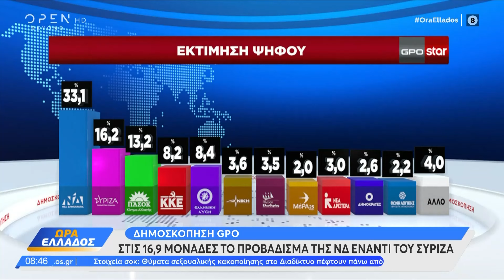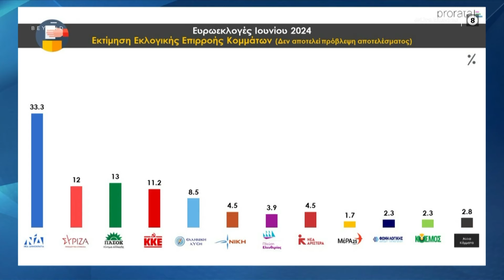Εξαδάκτυλος, Λεκάτσα και Κανελλάκης για τις Ευρωεκλογές και τις δημοσκοπήσεις | OPEN TV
Καλεσμένοι της εκπομπής ήταν ο υποψήφιος ευρωβουλευτής της Νέας Δημοκρατίας, Αθανάσιος Εξαδάκτυλος, η υποψήφια ευρωβουλευτής του ΣΥΡΙΖΑ, Μέλπω Λεκάτσα και ο Νίκος Κανελλάκης, υποψήφιος ευρωβουλευτής με τους Δημοκράτες. Οι τρεις τους μίλησαν για τις δημοσκοπήσεις, ενώ έκαναν το σχόλιό τους και για τις κρίσιμες Ευρωεκλογές.